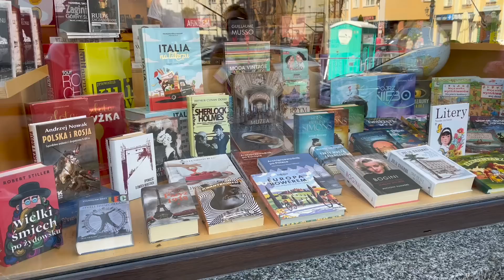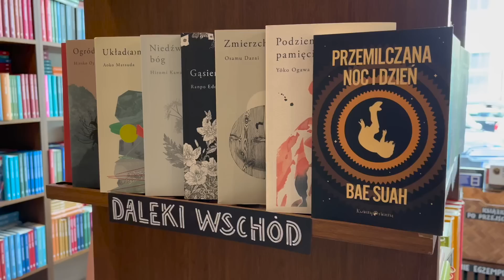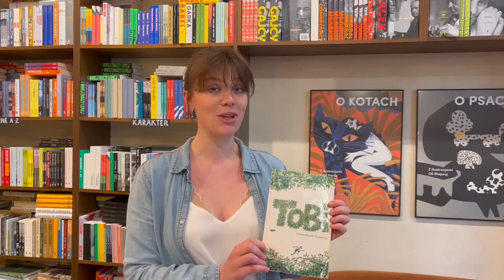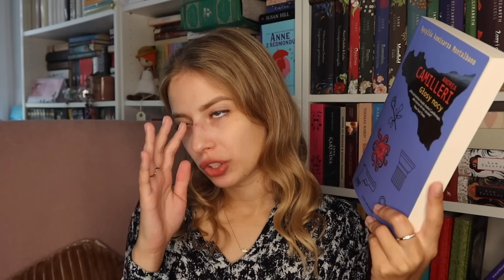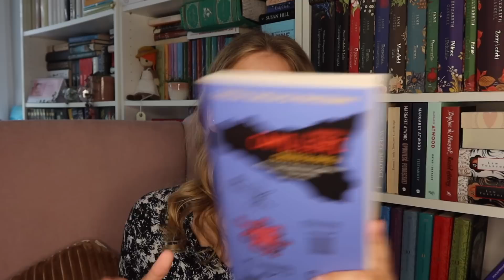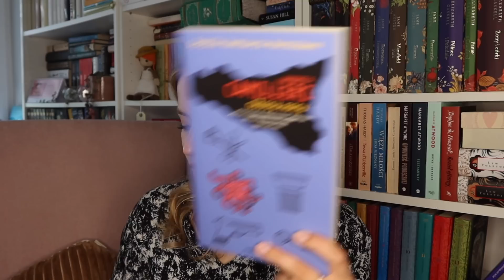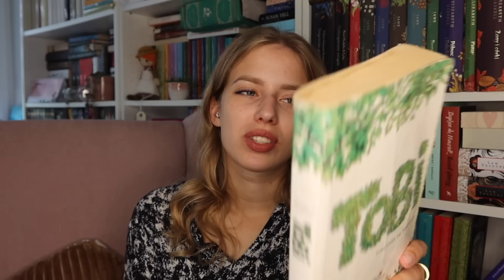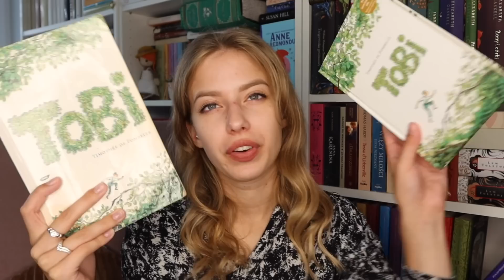ULUBIONE KSIĄŻKI KSIĘGARZY 😍📚 | Dr Book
Dziś zapraszam Was na powrót do starej serii- ulubionych książek księgarzy.

O mnie
📚 Mam na imię Nikola, studiuję na WUMie. Kocham czytać, (ale chyba to już wiecie). Co ciekawe, czytając książki bardzo często słucham muzyki, więc to kolejna nieodłączna rzecz mojej codzienności.

MUZYKA
Biblioteka Artlist.